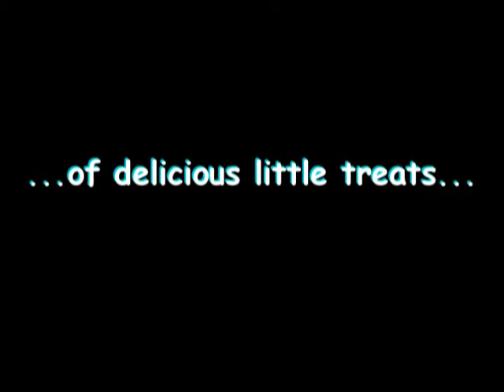Mini-MONSTERS aka M&Ms (90's Edition) Promo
They're baaaack. with a RETRO flavor!